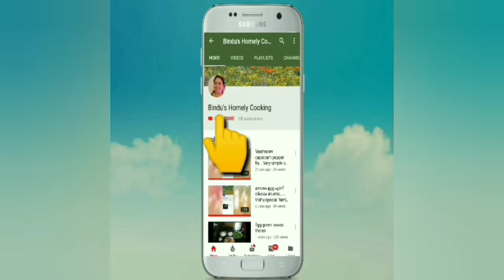Beet root pachadi || ബീറ്റ്റൂട്ട് പച്ചടി | സദ്യയ്ക്ക് വീളമ്പാൻ പറ്റിയ ഒരു നാടൻ വിഭവം|pls Try this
This is one of the traditional dishes prepared in kerala for sadya. We can make different varieties of pachadi like mango, lady' s ginger , carrot  etc. Those who do not like beetroot also will eat if you are making in this way.

You can add 1/4 tsp jeera and a small piece of ginger. (optional)

Try to use curd which is not too sour for more taste.
Squeeze little water from beetroot to avoid more raw taste.